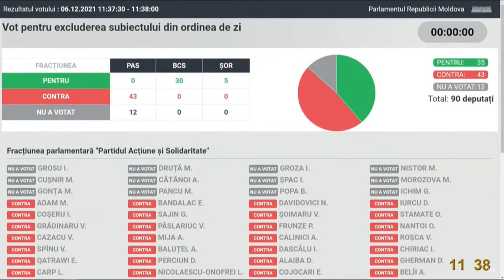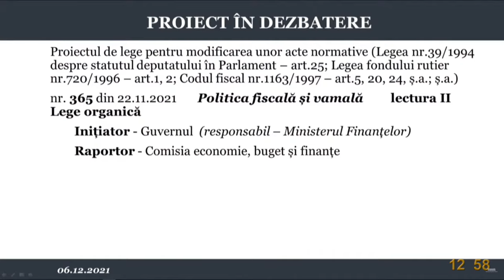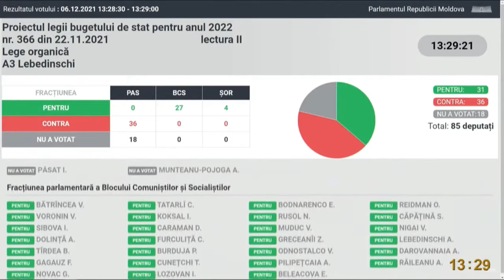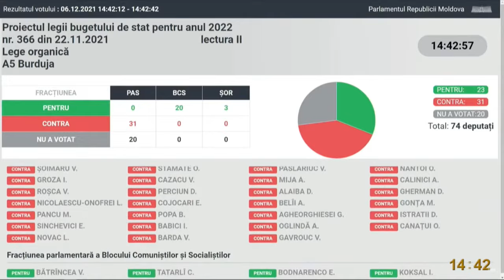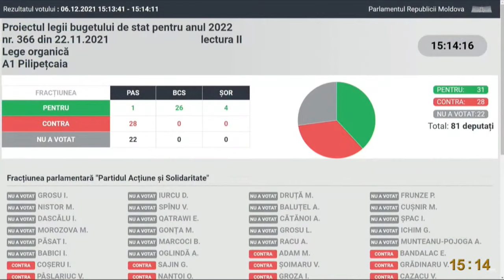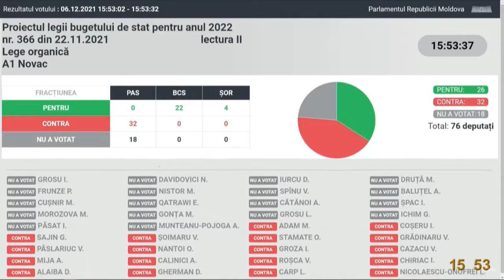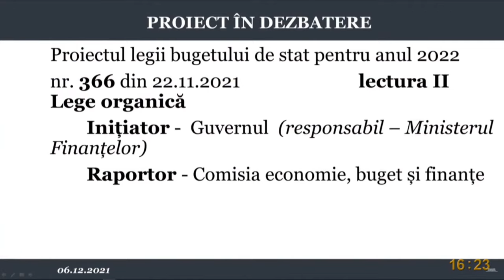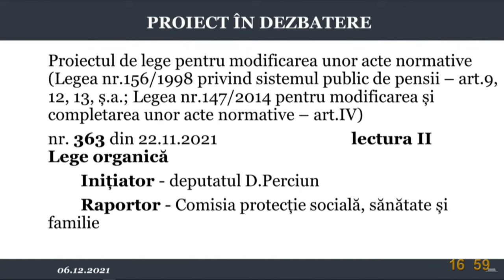Ședința Parlamentului Republicii Moldova din 6 decembrie 2021